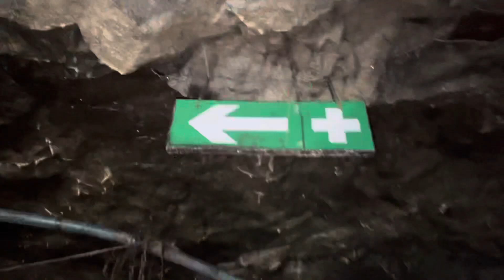The Flooded ⚠️ abandoned Yorkshire stone mine explore teaser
Full video out soon just a teaser of what’s to come also should I do as a two part video or 1 part around 1hr 30mins + long let me know in comments please
so Let’s go explore this abandoned Yorkshire stone mine